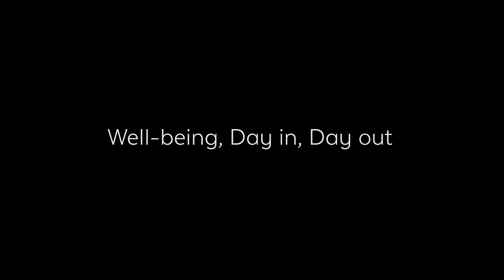Biocentric lighting - System demo from the founder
Founder Tord Wingren describes the variation of the light throughout the day and how it affects the user.